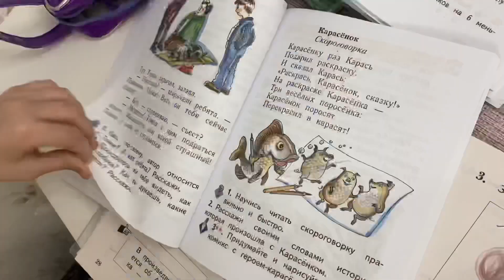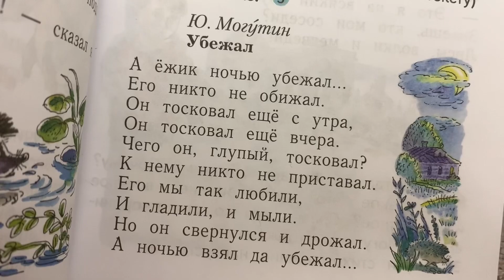Алиса ДЕЛАЕТ УРОКИ и УЧИТ СТИХ! Домашнее задание! Завтра в школу! Мили Ванили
Алиса приехала в магазин за собачками! Но их не завезли ! Берём мини мялки антистресс ! Мили Ванили